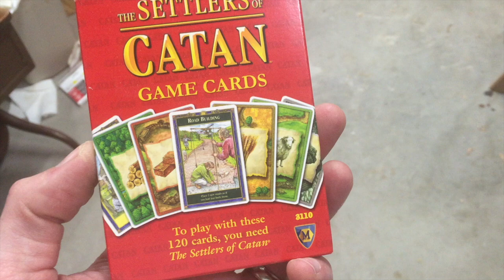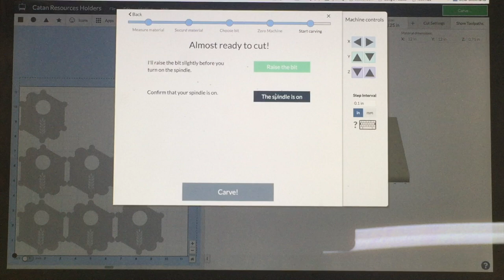Custom Settlers of Catan Hex Pieces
Building custom Settlers of Catan hexagon pieces. It was a fun project. I didn't get the xcarve till have way through the project or I would have cut the hexagons on the xcarve too. So happy with how it turned out.